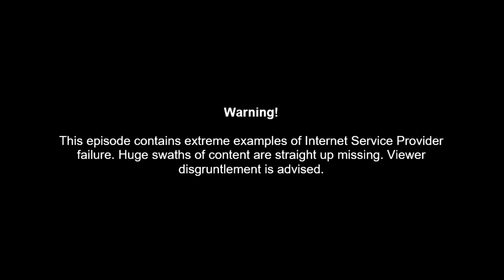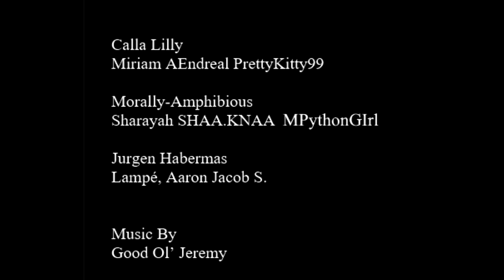Skyrim Together ep5 end JUL 20 2020 - The adventures of Jurgen Habermas in Tamriel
Skyrim Together

Three brave adventurers played by three nerdy losers crisscross Skyrim causing trouble, breaking an already janky game with mods, cheating and still losing because of crash extravaganza, and arguing about dumb shit, squabbling like children over candy.

Wanna play Dungeons & Dragons with us?